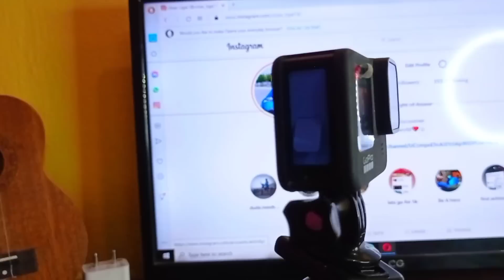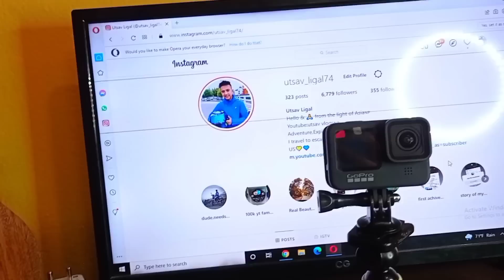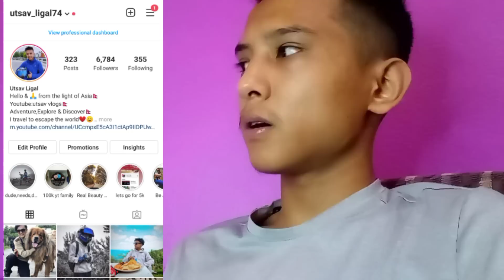Motovlogging setup Tips for every Vloggers|My Gadgets|Begginners must watch|Utsav Vlogs